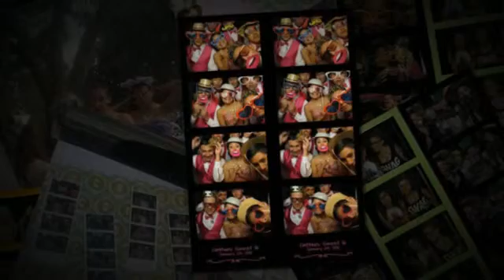Photo Booth Rental Orange County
for more information on photo booth rental Orange County CA. Photo booths have been around your local shopping malls for the longest of time, but just in the past year more and more couples are opting to have a photo booth rental for their wedding reception. Along with this new gained popularity, more and more photo booth rental vendors have sprung up too.